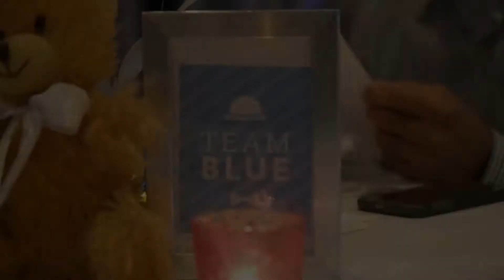BABY SHOWER | Anais & Grabiel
Solfilms Studio - Professional Videos and Photography.